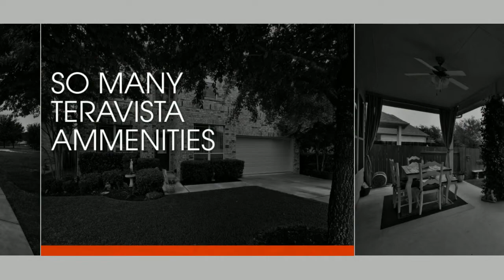SOLD 1716 Westmeadow Trail | Cain Realty Group | Austin Keller Williams Realty| MLS# 1513793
Listed by Ricky Cain, Realtor with Cain Realty Group at the Austin Keller Williams Realty Southwest Market Center. 512-675-SOLD

Gorgeous Teravista home with tons of space and privacy with lake views. Home features media and game room, kitchen with center island, granite counter tops, and breakfast bar, master suite with jetted tub and separate shower and double vanity. Great community with amazing amenities including pool, fitness center, tennis courts, golf and more!

Listed by Ricky Cain, Realtor
Cain Realty Group - Keller Williams Realty
5512-675-SOLD
MLS# 1513793